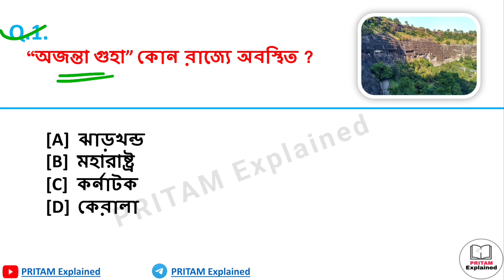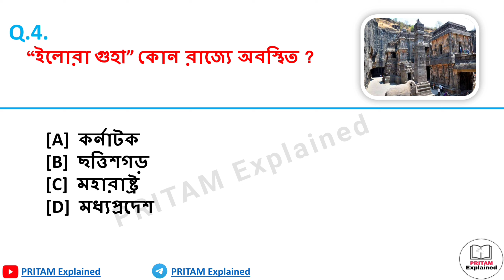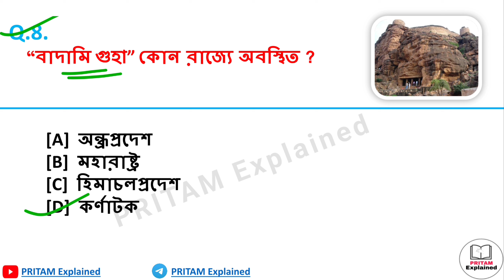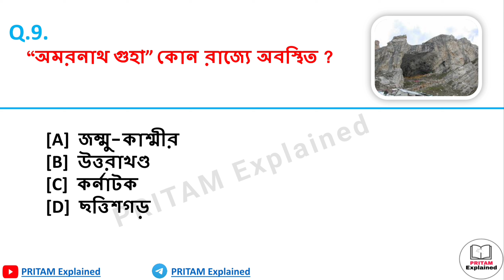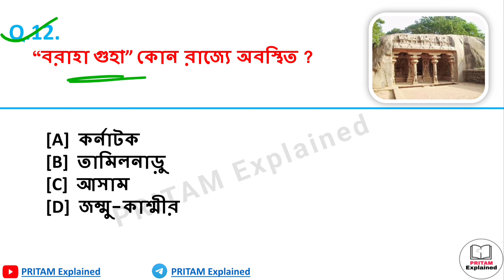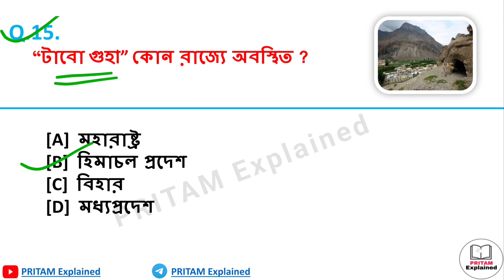ভারতের বিখ্যাত গুহা || Important Caves In India || History GK In Bengali MCQs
About Video  :

এই পর্বে আমরা আলোচনা করেছি ভারতের বিখ্যাত গুহা এই টপিক টি থেকে গুরুত্বপূর্ণ প্রশ্ন উত্তর নিয়ে। যা সমস্ত কম্পিটিটিভ পরীক্ষার ক্ষেত্রে খুবই গুরুত্বপূর্ণ। পর্বটি শেষ পর্যন্ত ভালো করে দেখো।

Your's Queries :

caves in india
caves in india gk
caves in india upsc
caves in india in bengali
caves in india ssc
caves in india gk for ssc
caves in india ssc cgl
caves in india for all competetive exam
cave architecture upsc
cave architecture in india
cave architecture
important caves in india gk
cave architecture in tamil
cave architecture in hindi
mauryan cave architecture
history gk for ssc
history gk for food si 2023
history gk for wbp exam

Keep Supporting🙏